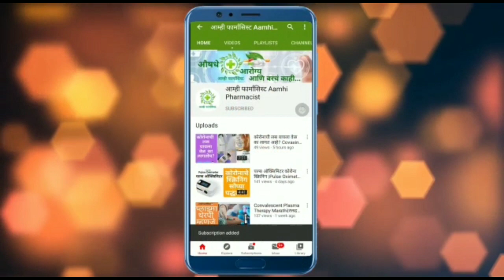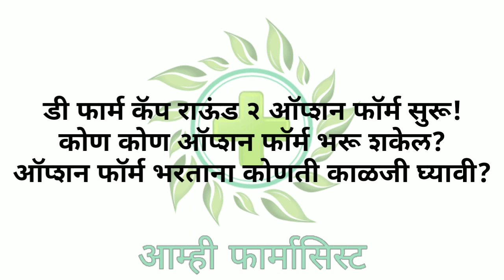D Pharm Cap Round 2 Option Form कोण कोण भरू शकेल? ऑप्शन फॉर्म भरताना कोणती काळजी घ्यावी?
डी फॉर्म प्रवेश २०२० कॉलेज निवड प्रवेश फेरी २ (कॅप राउंड २) सुरू! ऑप्शन फॉर्म भरताना कोणती काळजी घ्यावी?
D Pharm Cap Round 2 Option Form Started Instructions

D Pharm 2020,
D Pharm Option Form,
D Pharm College Selection,
D Pharm Cap Round,
D Pharm Admission 2020,
D Pharm Admission 2020 Cap Round,
D Pharm Admission 2020 Option Form,
D Pharm Admission 2020 College Selection

आम्ही फार्मासिस्ट यु ट्यूब वाहिनी ही मराठी मधील औषधे,आरोग्यविषयक तसेच फार्मसी प्रोफेशन बद्दल माहिती देणारी पहिलीवहिली यु ट्यूब वाहिनी आहे.
या यु ट्यूब वाहिनीवर तुम्हाला औषधांची माहिती,औषधे वापरताना काय काळजी घ्यावी,फार्मासिस्ट व त्याची तुमच्या आरोग्यासंदर्भातील भूमिका,फार्मसी प्रोफेशन याबद्दलची माहिती आपल्या मायबोली मराठी मधून मिळेल!

फार्मासिस्ट व त्याची तुमच्या आरोग्यासंदर्भातील भूमिका तसेच फार्मसी प्रोफेशन याबद्दल माहिती जाणून घेण्यासाठी नक्की वाचा

ई साहित्य प्रतिष्ठान ई बुक
लेखक आशिष कर्ले

ई साहित्य प्रतिष्ठान फार्मासिस्ट तुमच्या आरोग्यासाठी!
pdf स्वरूपात पुस्तक डाउनलोड करण्यासाठी खालील लिंकवर क्लिक करा!

फार्मासिस्ट तुमच्या आरोग्यासाठी! bookstruck  संकेतस्थळ लिंक

D Pharm
बारावी नंतर फार्मसी मध्ये करिअर
फार्मसी
डी फार्मसी